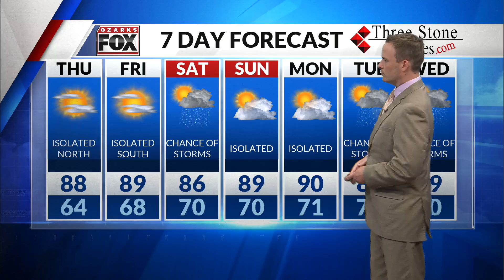Wednesday, June 24 Overnight Forecast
Heat and humidity building as we end the week, rain chances a little better.